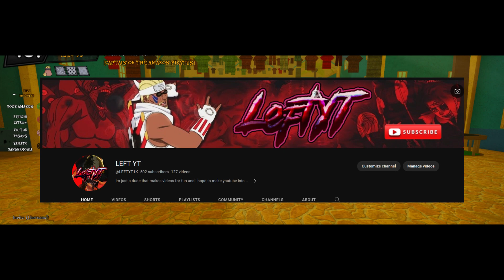First War Of Wave 1... #7.5 [OPND]